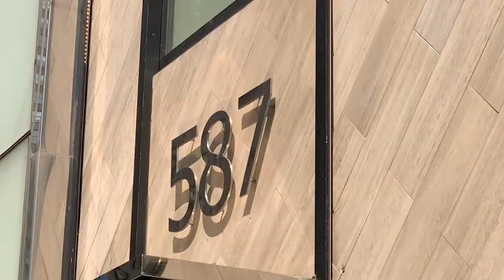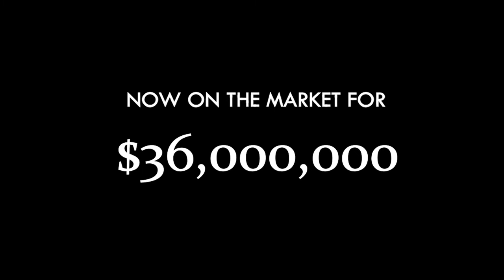587 Fifth Avenue - Offering Video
B6 Real Estate Advisors, as the exclusive broker, is proud to present the sale of the leasehold interest in 587 Fifth Avenue (the “Property”), a trophy, mixed-use office and retail asset located on Manhattan’s legendary Upper Fifth Avenue between 47th Street and 48th Street.

The 10-story, 44,300 RSF building features over 4,000 RSF of available flagship retail space with 30 feet of Fifth Avenue frontage, 16-foot ceilings, and a complimentary mezzanine level, all on a lot that runs 125 feet deep. The 38,600 RSF office component offers nine levels of boutique, full-floor offices with great natural light and ceiling heights up to 11 feet.  The office portion is currently 66% occupied with a variety of current tenants, including a popular beauty salon on the 4th floor and a recording studio on the 10th floor penthouse. The Property enjoys a uniquely-favorable ground lease that runs through August 31, 2079 and features ground rent payments that decrease significantly in 2041 and then remain flat through lease expiration.

The Property is situated on Fifth Avenue, the world’s premier corridor for shopping, dining, events, culture, and history.  For more than a century, it has been the definition of glamour for both visitors and locals and continues to be a place to experience the best of the best retail brands. Between 40th Street and 60th Street, Fifth Avenue is lined with prestigious boutiques and flagship stores, such as Rolex, Marc Jacobs, Versace, Tiffany & Co., Saks Fifth Avenue, and Bergdorf Goodman, and is consistently ranked among the most expensive shopping streets in the world. The Property is adjacent to Rockefeller Center and St. Patrick’s Cathedral, who both draw millions of annual visitors.

576 Fifth Avenue’s office tenants find themselves centrally located in Midtown Manhattan, just a short walk from Rockefeller Center, the Museum of Modern Art, Radio City Music Hall, Central Park, Bryant Park, several five-star restaurants, and more. The Property is also at the crossroads of public transit, just a short walk to Grand Central Terminal and Times Square/Bryant Park transportation hub (along with seamless connectivity to Penn Station) allowing for easy commutes within New York City and all of its neighboring suburbs. The Property boasts a perfect Transit Score of 100 and a Walk Score of 99 (WalkScore.com).

Future ownership is presented with a rare opportunity to own an exclusive Upper Fifth Avenue trophy property in the one of the most iconic and heavily foot-trafficked locations in the world.

For sales information, please reach out to the Kane | Redding Team:

Zach Redding
Senior Director

Dylan Kane
Managing Director